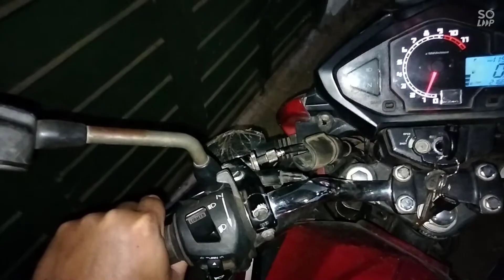cara menyetel kopling manual sepeda motor || Sinau otomotif online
video ini berisi cara menyetel kopling manual pada sepeda motor

cara menyetel kopling sepeda motor
cara setel kopling manual sepeda motor
cara menyetel kopling manual sepeda motor